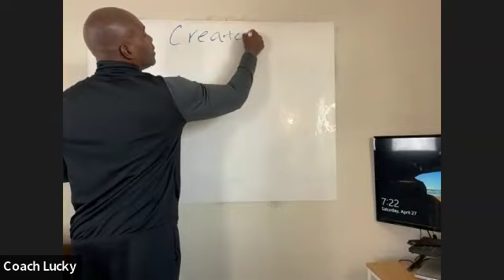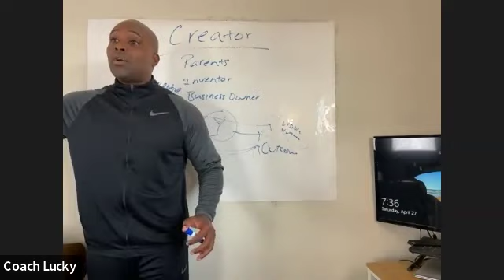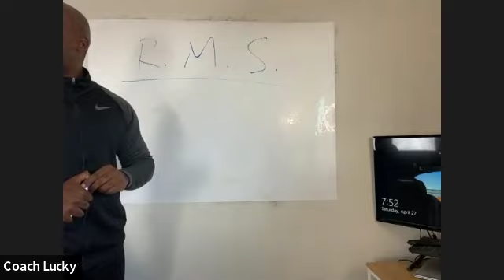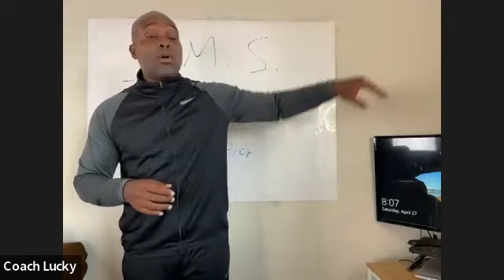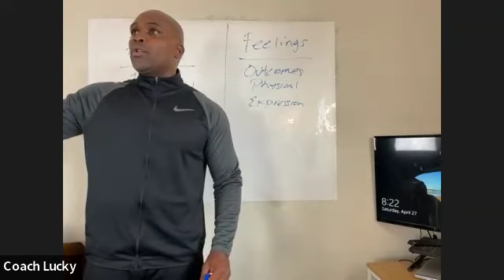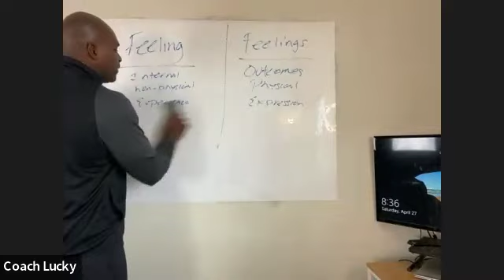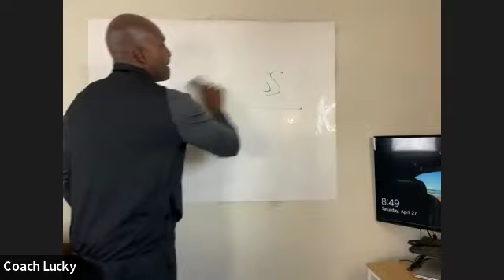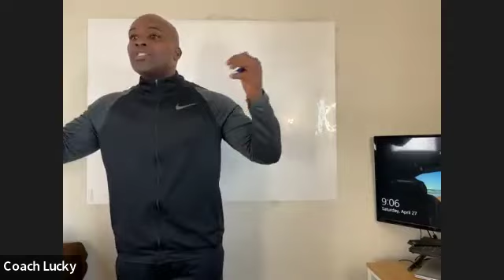Choose Your Destiny: 'Dawn and the Sun God' | Mindset Saturday Replay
Discover the power of choice and intentional living in this week's Mindset Saturday replay, titled "Dawn and the Sun God." Dive deep into the transformative discussion on how making decisive choices can lead you toward the life you desire.

In This Replay, You'll Explore:

Power of Decisions: Learn how every choice you make shapes your path and propels you toward your ultimate goals.
Creating Your Desired Life: Gain insights on aligning your decisions with your life’s ambitions, ensuring that each step you take is a step closer to where you want to be.
Inspiration from Mythology: Reflect on the metaphorical lessons of 'Dawn and the Sun God' to understand how ancient wisdom can influence modern aspirations.
Whether you're at a crossroads or just looking to refine your journey, this session offers crucial guidance on taking control of your destiny through mindful decision-making.

Your engagement helps others find the motivation they need to transform their lives. Join the conversation in the comments below: what decisions are you making today to shape your tomorrow?